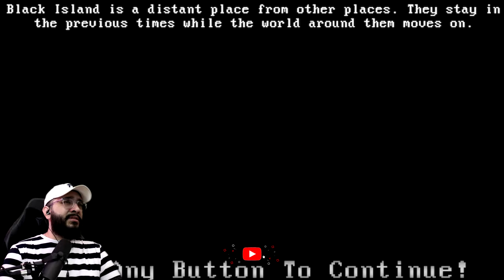SOLVING CRIMES IN A NIGHTMARE!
It's the year 1975, you're a detective looking into a missing persons case at Black Island, a distant place where time doesn't move. But it seems like there's more to it than just a disappearance.

►Chapters
Intro 00:00
Black Island Apartments 00:44
Beer Run 02:30
Annie's Apartment 05:30
What's This Feeling? 08:25
Fear 10:50